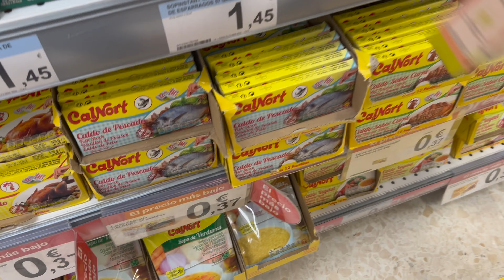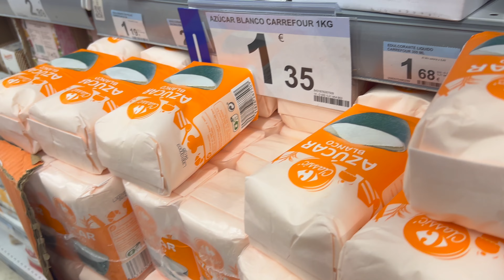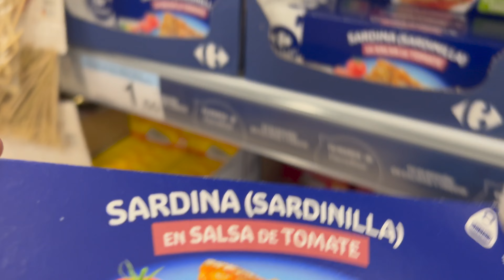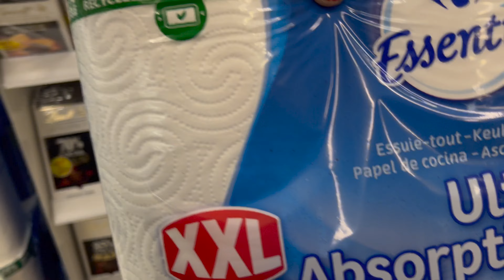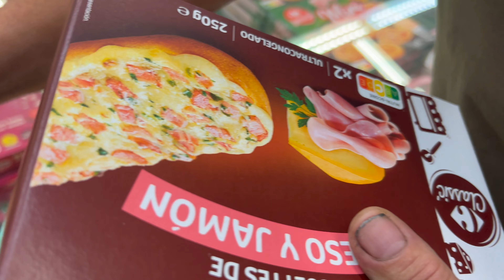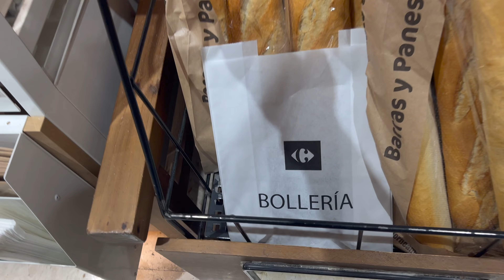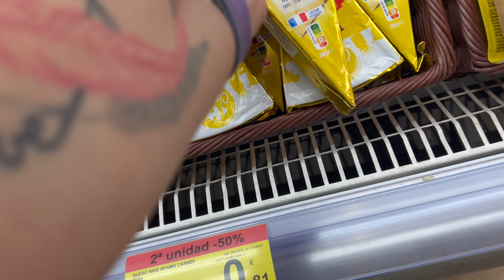Compra 1 de Abril